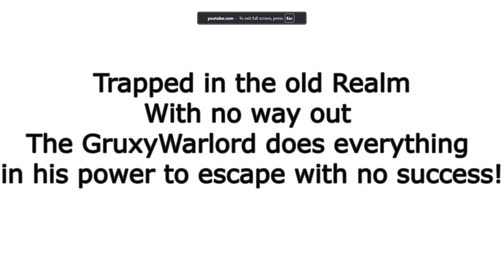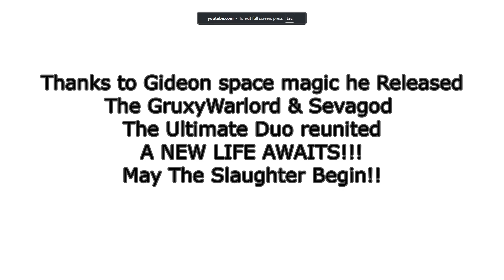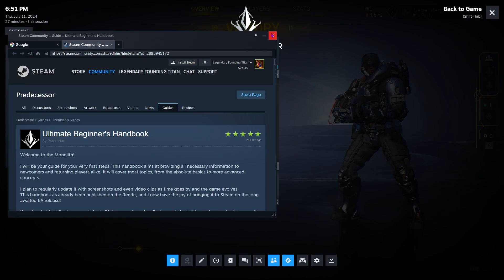Predecessor: The New World Part 1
Did you enjoy Fault or Overprime content??? If so don't you fear citizens Me and my friends are here to suffer so you don't have to endure this hellish amount of pain. LOL

Know that this was all for fun & Laughs we been through these games 4 times Epic Paragon,Fault and overprime all of which have died so we will not be as invested in this game as we don't think it will survive if it does then awesome a good moba then if not we won't be surprised XD